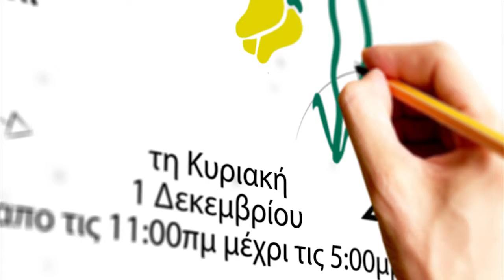Xmas ad 2013